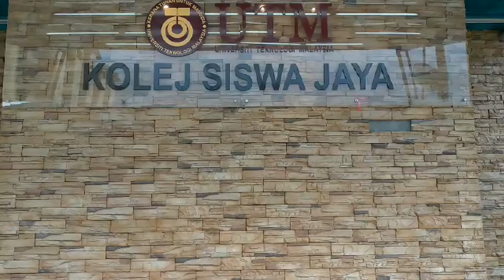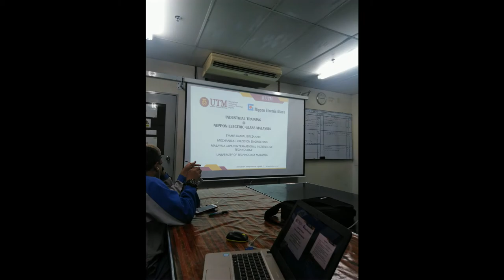Video Resume | UTM | Mechanical Engineering | Syahir Danial Bin Zahari